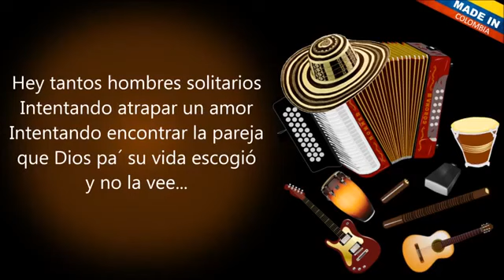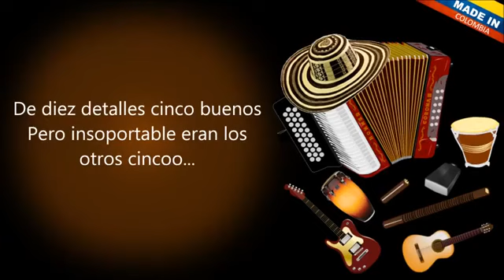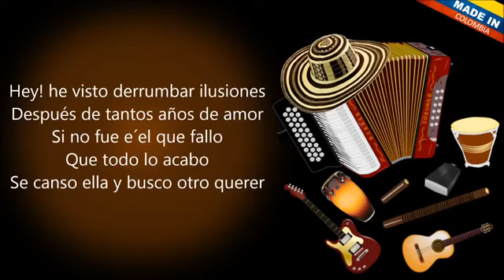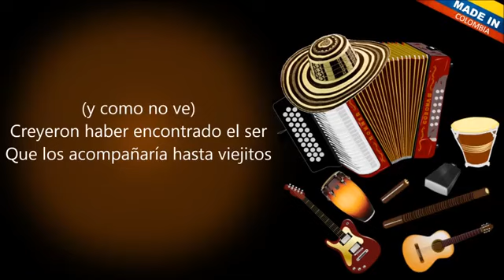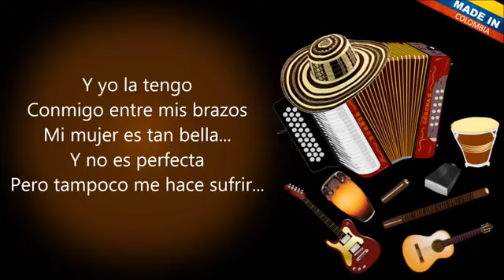La Tengo - La Combinación Vallenata(Letra)